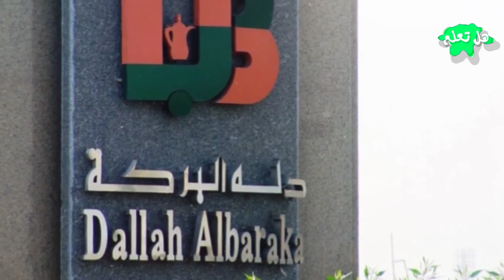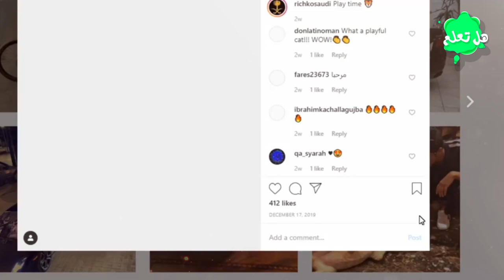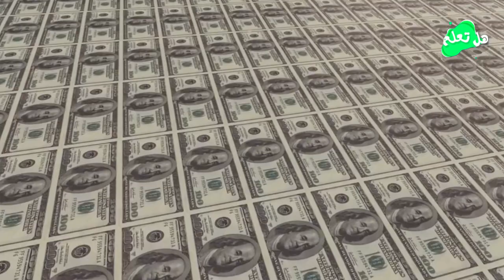أشياء يفعلها أبناء أغنياء المملكة العربية السعودية ستصيبك بالجنون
تعتبر المملكة العربية السعودية أحد أغنى دول العالم اقتصاديا ، وقد تمكنت من الوصول الى الى هذه القوة الاقتصادية بسبب النفط والتجارة والاستثمار ،في هذا الفيديو سنستعرض لكم هذا الجانب المميز للاثرياء الشباب في المملكة العربية السعودية فابقوا معنا...